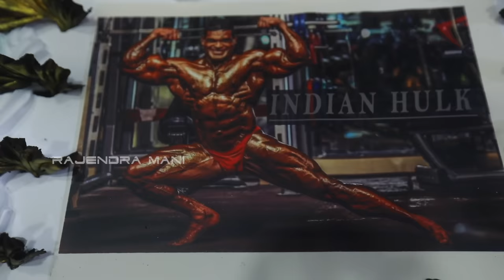MR.RAJENDRA MANI WON 5th TIME MR.WORLD TITLE